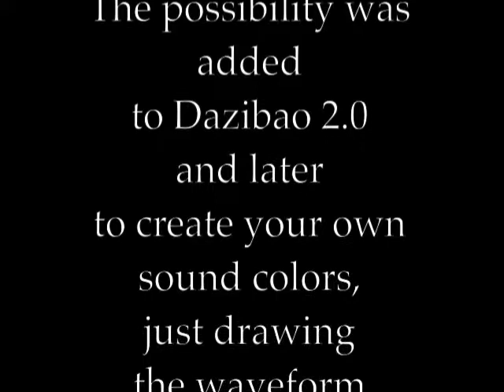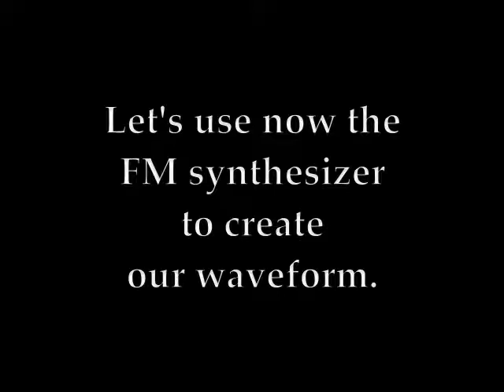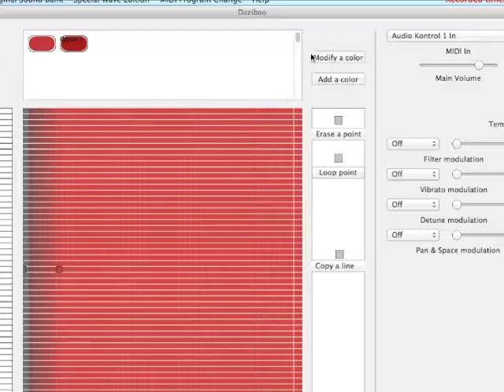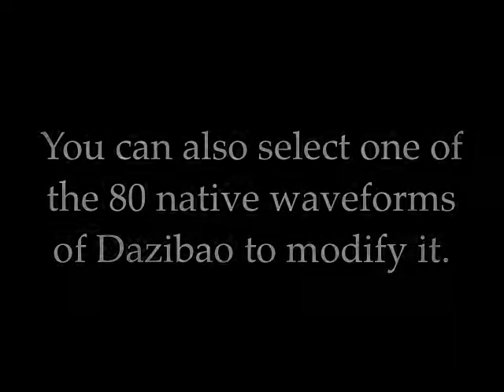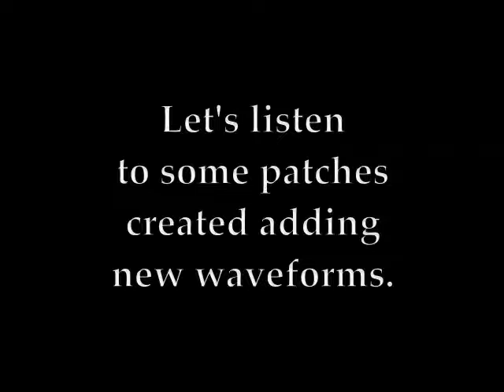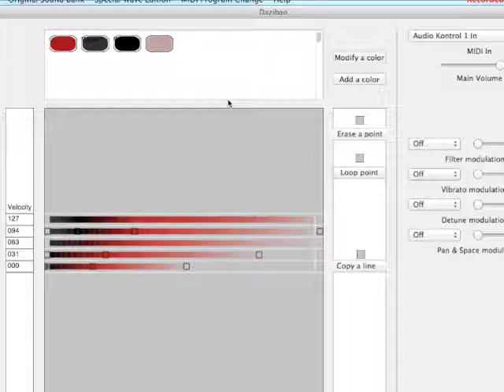Dazibao Draw a Waveform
Dazibao 2.0 adds the possibility to draw or create your personal waveforms for your synthesizer sounds. This new capability helps Dazibao to be one of the most powerful music synthesizer ever done, but it is still fast and easy to program.
Forget the matrix, the sliders and the jacks forever! Just draw your sounds anymore!!